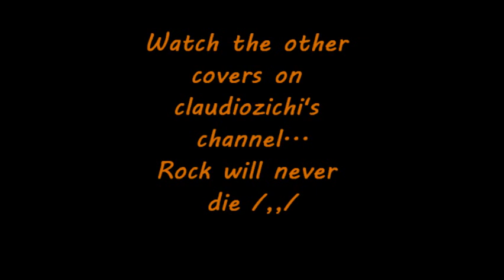Trivium Built to fall (vocal and acoustic guitar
This is one of my favourite Trivium songs,so I decided to cover it!  Tell me some advices to improve my voice and my fingerstyle, to make better the next time. Thank you!
Tuning : C# G# C# F# A# D#